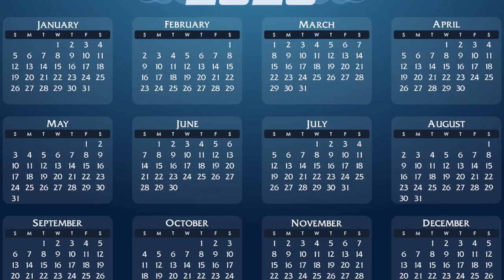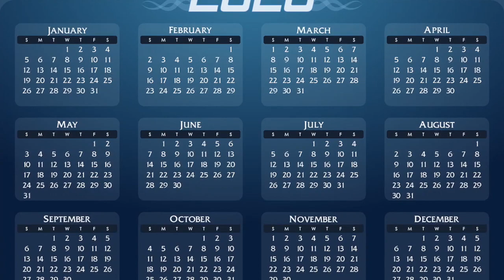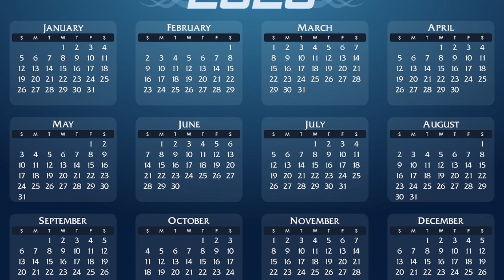"Next Year"-HIP HOP INSTRUMENTAL Rap Beat R&B Beat Freestyle music 2019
"Next Year”- AWESOMEHEART BEATS l Freestyle Instrumental Hip Hop R&B Beat (2020) by AWESOMEHEART BEATS.
You can freely use all the available Freestyle Instrumental Hip Hop R&B Beat by AWESOMEHEART BEATS.
When you are using “Next Year”- AWESOMEHEART BEATS l Freestyle Instrumental Hip Hop R&B Beat (2020)” track, we request you to put below mention in your Video description:
Track: “Next Year”- AWESOMEHEART BEATS l Freestyle Instrumental Hip Hop R&B Beat (2020)